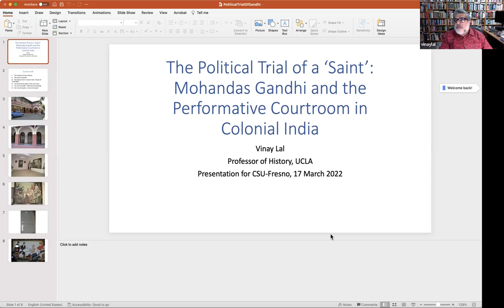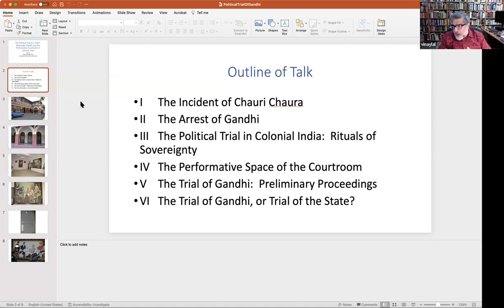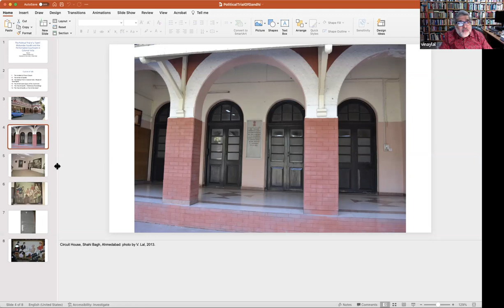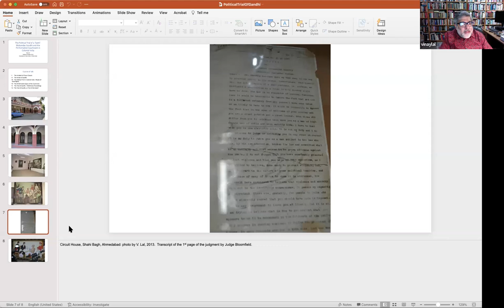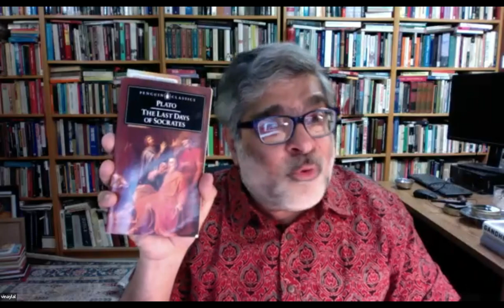The Political Trial of a 'Saint': Gandhi and the Performative Courtroom in Colonial India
This lecture was delivered on 17 March 2022 (at Cal State University-Fresno where a new M. K. Gandhi center on peace and sarvodaya has been created) on the occasion of the 100th anniversary on the trial of Mohandas Gandhi on March 18, 1922, under Section 124A of the Indian Penal Code on charges of 'sedition' (though the word sedition does not appear under the charges as such).  My lecture itself begins at around the 3:30 mark.  The lecture has roughly six parts.  I first discuss the incident at Chauri Chaura that led Gandhi to suspend the noncooperation movement.  From there I move on to a brief discussion of the protracted exchange of correspondence over a period of six months between the government of the Bombay Presidency, the Government of (British) India, and the Secretary of State for India in London on whether to arrest Gandhi or not, and the reasons why officials took opposing views.  In the next two sections, I suggest the importance of political trials in colonial India as rituals of sovereignty and spectacles of state, and also suggest how the courtroom became a performative space.  I argue that Indians reterritorialized the courtroom, made it all their own, and it is remarkable that most Indian nationalists were trained as lawyers and mastered the legal defense.  In the remaining two parts, I turn to the pre-trial arraignment of Gandhi and then to the proceedings of the trial itself, outlining what transpired, discussing Gandhi's extempore remarks, and looking in particular at a few passages of his written statement which offered a withering critique of the colonial state as much as they offered a remarkable example of Gandhi's full command over the English language and his mastery of legal rhetoric.  I suggest that to the audience at that time it must have seemed that it was the state rather than Gandhi that was on trial.